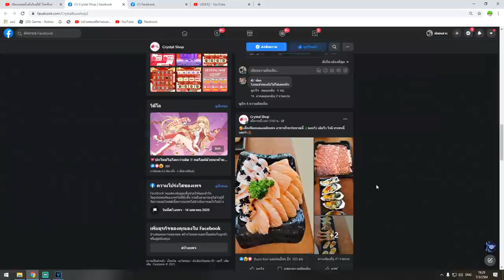Blox Fruits : ดาบเรนโงคุ+ บัพค่าหัว 11 ล้านถึก+เเรงมากๆ!